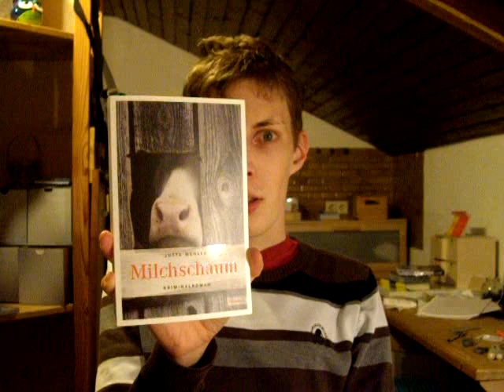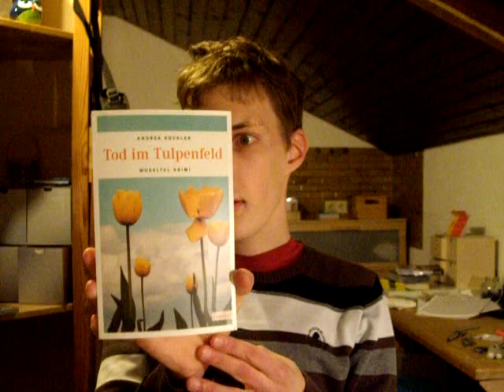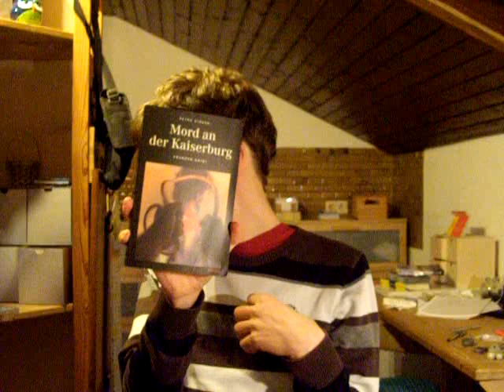Medimops Unpacking November 2015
Heute mal wieder neue Bücher und ein paar Infos für euch